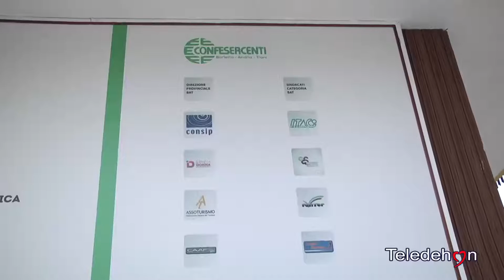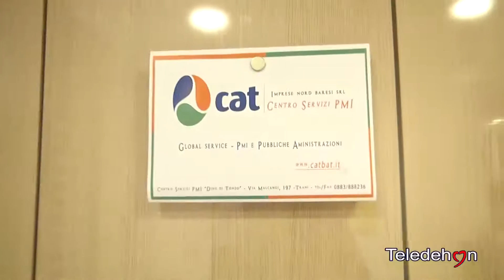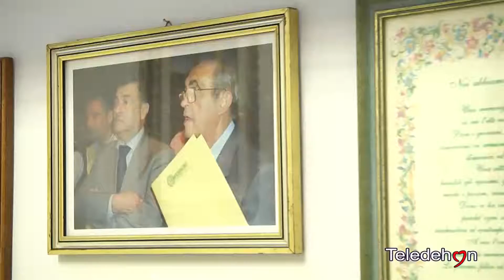Nuovi servizi alle imprese del territorio della Bat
La Confesercenti punta sul Cat di Trani